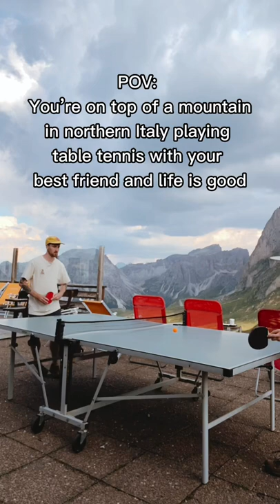Couple travel in Northern Italy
Couple travelling northern Italy enjoying beautiful views of mountains after hiking in nature. Mountains of the Italian Alps. Hiking views in Northern Italy. Couple in love exploring the views in the Italian Dolomites. Dolomites travelling. Nature hike in the Dolomites, Italy. The most beautiful views in Italy after hiking.